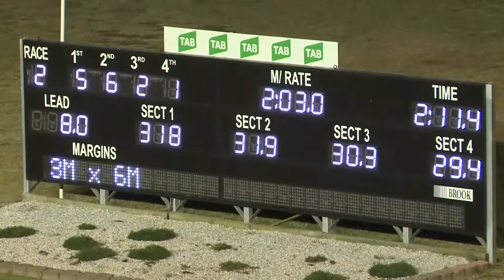PENRITH - 23/05/2018 - Race 2 - TWO YEAR OLD PACE [Trial]